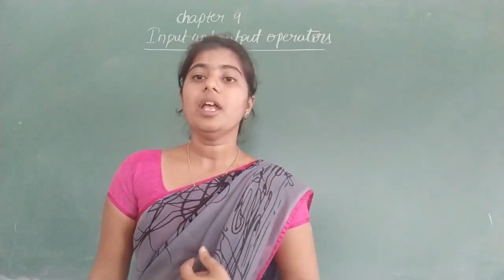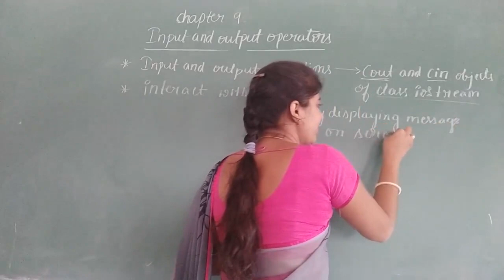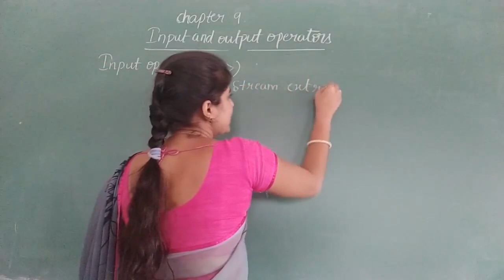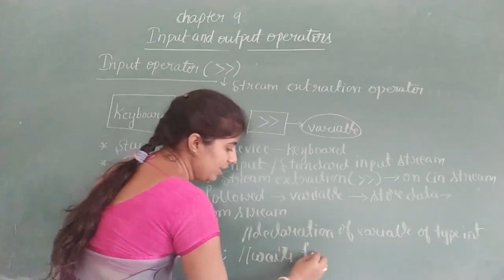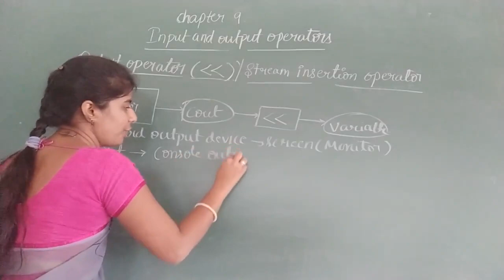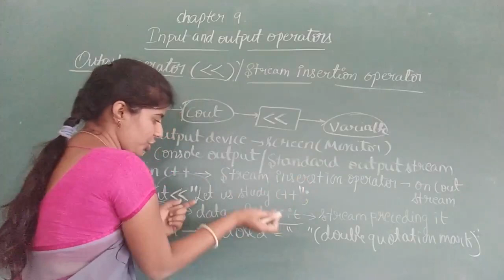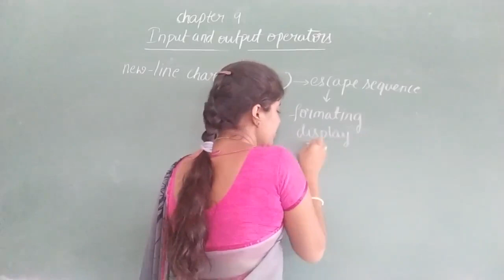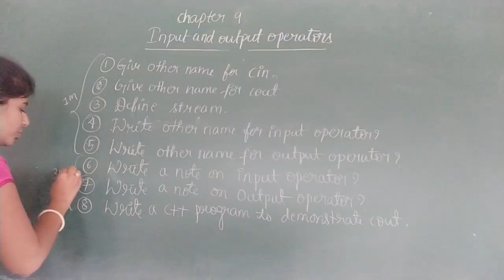CHAPTER 9: INPUT AND OUTPUT OPERATORS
I PUC VIDEO1